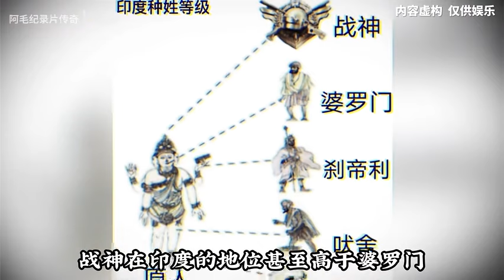大型纪录片《印度战神传奇》“一个吃鸡魔怔的国家”